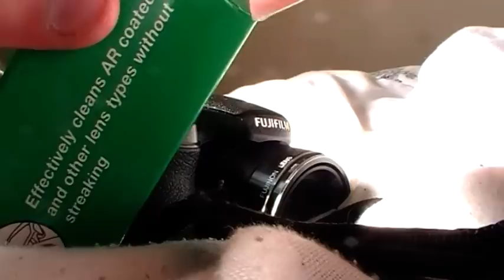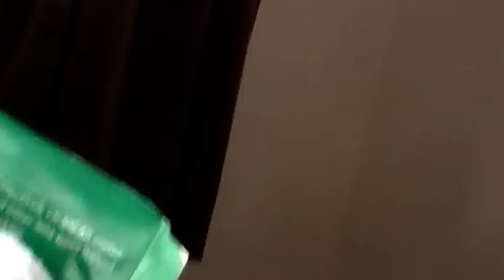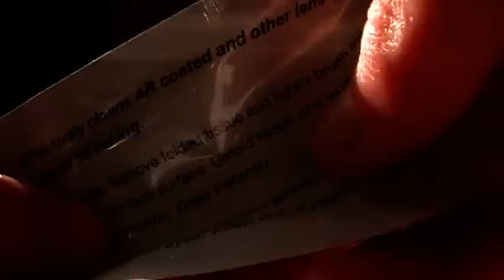Lo-Fi ASMR: Cleaning Cameras 📷